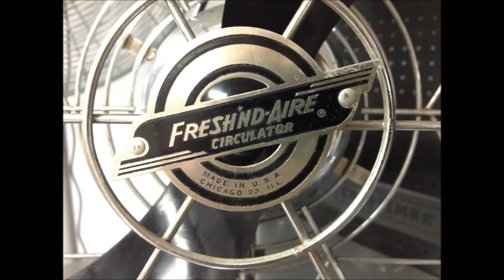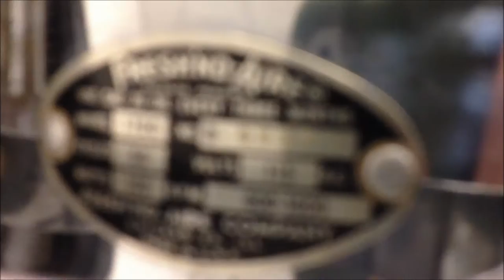17" Fresh'nd-Aire Circulator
I received this 1937 Fresh'nd-Aire model 1700 circulator for my birthday. I was absolutely amazed by this fan. It's in beautiful cosmetic condition, and runs like a champ! I was AMAZED by how much air it moves, even on low! And it's probably one of the quietest fans I've ever owned! I've included some photos of the fan's inner workings to prove how well-built the fan is...